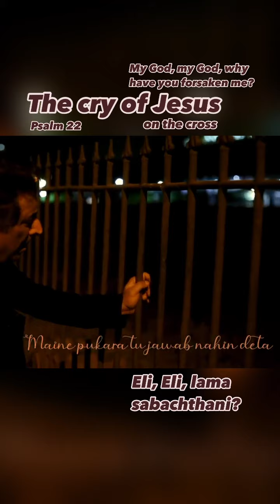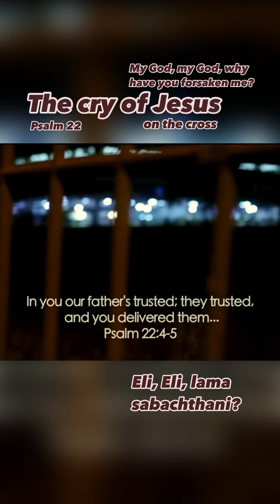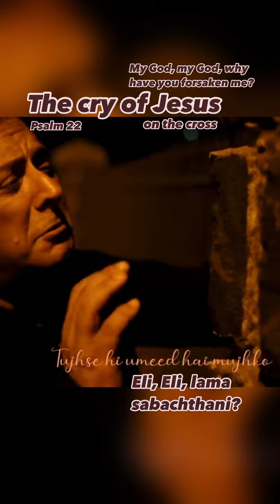Aye Khuda. Aye Khuda. Tune Mujhe Kyun Chhod Diya. ✝️ Psalm 22. ✝️ Good Friday Song | Anil Kant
Aye Khuda. Aye Khuda. Tune Mujhe Kyun Chhod Diya. ✝️✝️✝️ Psalm 22.

Psalm 22 is a prophetic psalm found in the Book of Psalms in the Bible. It is considered to be a messianic psalm, meaning it prophesies about the coming of the Messiah, Jesus Christ, and specifically foretells details of his crucifixion.

In Psalm 22, we see descriptions that align closely with the suffering and agony that Jesus endured on the cross. It begins with the famous words, “My God, my God, why have you forsaken me?” which are echoed in the Gospels as words spoken by Jesus on the cross.

Psalm 22 serves as a powerful reminder of the fulfillment of prophecy in the crucifixion of Jesus and the deep love and sacrifice demonstrated for humanity’s salvation.

Pas. Anil Kant